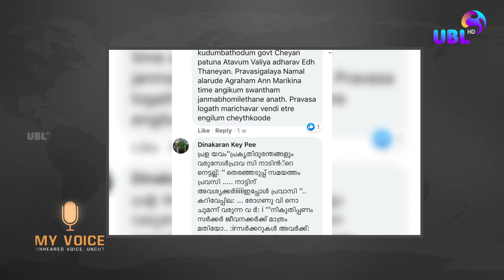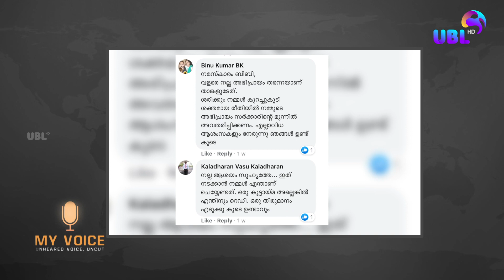MY VOICE | പ്രവാസികളെ സർക്കാർ എന്തിനു സംരക്ഷിക്കണം | Unheardvoices uncut | UBL HD | 09.05.2020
ഏറ്റവും പുതിയ വാർത്തകൾ... വിശ്വാസ്യതയോടെ.
വേഗത്തിൽ. നിങ്ങളുടെ വിരൽ തുമ്പിൽ എത്താൻ.